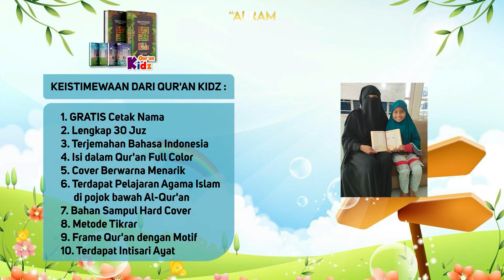Qur'an Custom Nama | JANGAN SALAH PILIH HADIAH UNTUK ANAK!!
Berikan anak kita hadiah yang bisa bermanfaat dikehidupan dunia dan akhirat

AL-AKRAM menghadirkan Qur'an Kidz dengan cover baru dari desain yang lebih fresh serta unik membuat motivasi anak untuk dekat dengan Al-Qur'an semakin bertambah

Berikut keistimewaan dari Qur'an Kidz:

1. GRATIS Cetak Nama
2. Lengkap 30 Juz
3. Terjemahan Bahasa Indonesia
4. Isi dalam Qur'an Full Color
5. Cover Berwarna Menarik
6. Terdapat Pelajaran Agama Islam di pojok bawah Al-Qur'an
7. Bahan Sampul Hard Cover
8. Metode Tiktar
9. Frame Qur'an dengan Motif
10. Terdapat Intisari Ayat

PESAN SEKARANG!

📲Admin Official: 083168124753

Yuk hadiahkan untuk anak tesayang😍